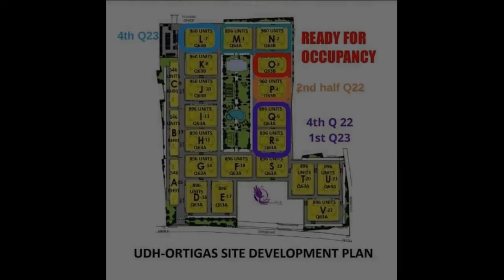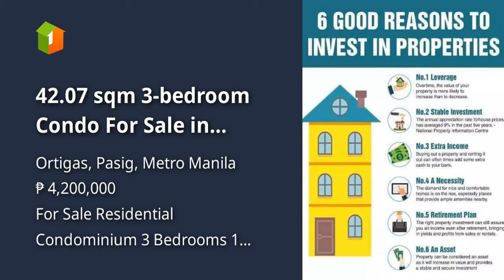42.07 sqm 3-bedroom Condo For Sale in Ortigas Pasig Metro Manila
42.07 sqm 3-bedroom Condo For Sale in Ortigas Pasig Metro Manila
Condominium/Apartment Type: Residential Condominium
Number of Bedrooms: 3
Number of Bathrooms: 1
Unit Size in sqm: 42.07 sqm.